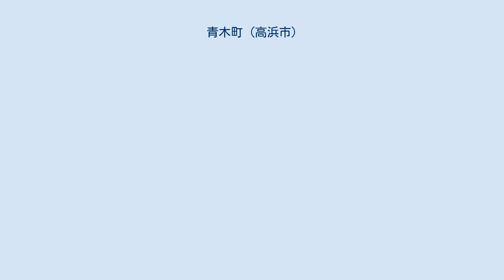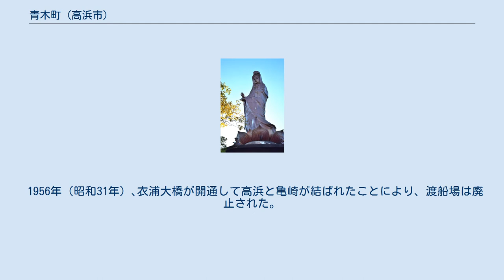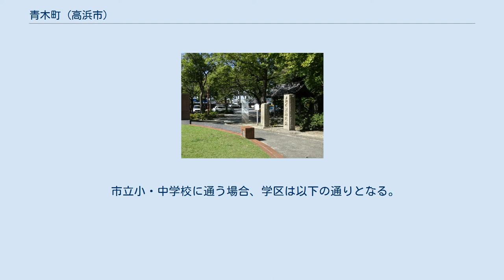青木町 (高浜市)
日本 」 愛知県 」 高浜市 」 青木町 青木町（あおきちょう）は、愛知県高浜市の地名。
現行行政地名は青木町1丁目から青木町9丁目。
 東は稗田町、南は碧海町、北は春日町に接する。
 青木塚という面積9坪、高さ6尺ほどの墓地が明治初めごろまであり、そこには建武期ごろの武将の首塚と伝えられる榎の古樹があったというが、現存しない。
 森前の渡し 森前公園内にある森前の渡しがあったことを示す石碑。
現在は埋め立てられたものの、画面奥にある衣浦に向けて船が出航した。
 かつては森前の渡しと呼ばれる衣浦対岸の亀崎との渡船が盛んであり、高浜地域にとっては陸上をとおした西尾との交易に匹敵するほど関係が深い時期もあった。
渡船場の近くには刈谷から大浜（現在の碧南市中心部）に通じる街道が通っており、周辺には商店街が形成されていた。
この渡しの成立時期は不明だが、1688年(元禄元年）には既に存在し、刈谷藩から浦守の設置が命じられていたという。
 渡船場は明治維新以降も継続して存在し、魚の小売商・呉服太物屋・本屋・印刷屋等の出入りがあったとのことである。
しかし、1914年（大正3年）に三河鉄道（現在の名鉄三河線）が渡しから700メートル程東側を南北に開通すると、高浜の町の中心部が東に移動し、人や物の移動に変化が生まれたため、徐々に衰えていったという。
 1956年（昭和31年）､衣浦大橋が開通して高浜と亀崎が結ばれたことにより、渡船場は廃止された。
現在はその痕跡を示す石碑が残っている。
 2019年（令和元年）6月1日現在の世帯数と人口は以下の通りである。
 衣浦観音（2016年2月）